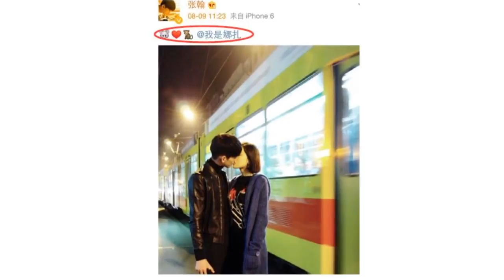娜扎张翰复合实锤？疑似男方送花篮贺女方新剧开播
➤Thanks收看！